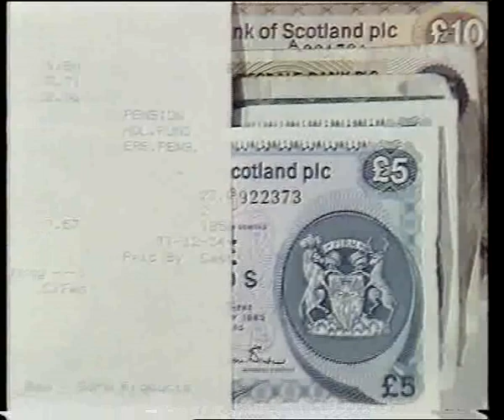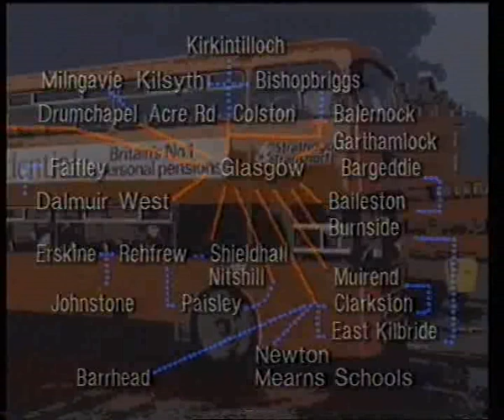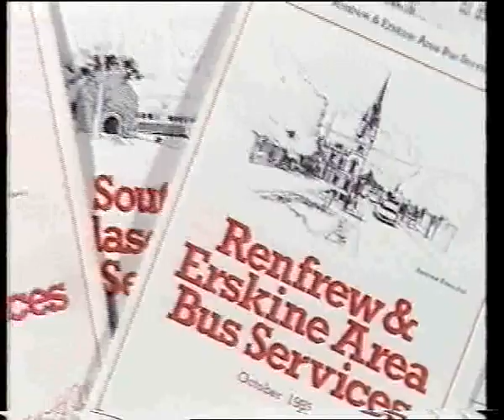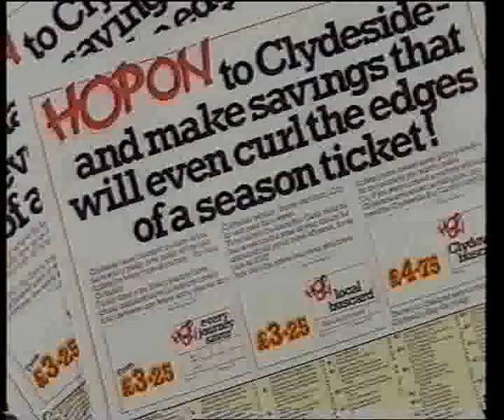Clydeside Scottish buses corporate video 1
Pre-bus deregulation video for staff